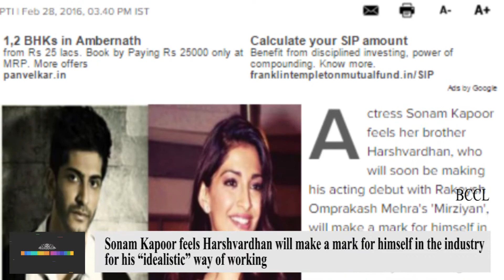Sonam Kapoor: Harshvardhan will go a long way